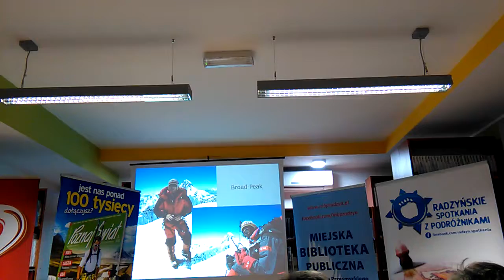Pustelnik w MBP, cz. II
Radzyńskie Spotkania z Podróżnikami - Piotr Pustelnik, MBP, 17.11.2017